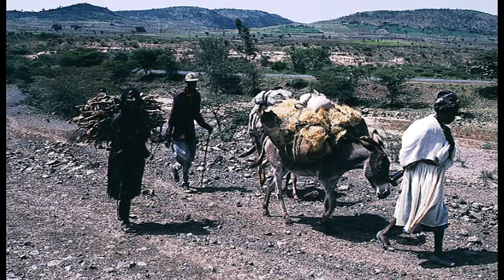Soirée du 10 Août 2012 Venise Miroir du Monde